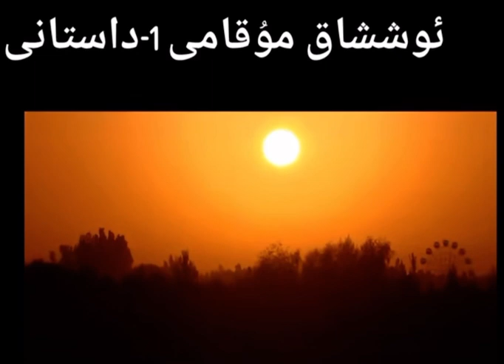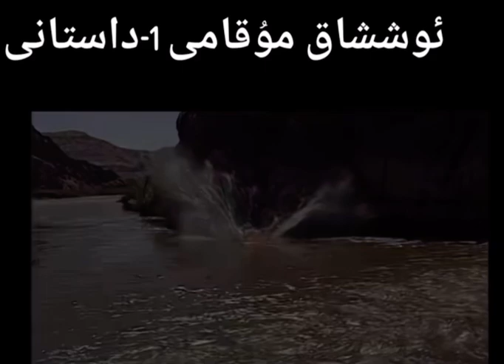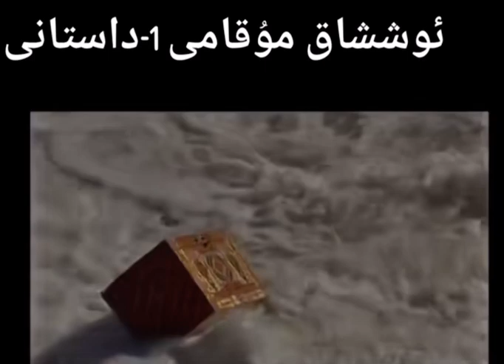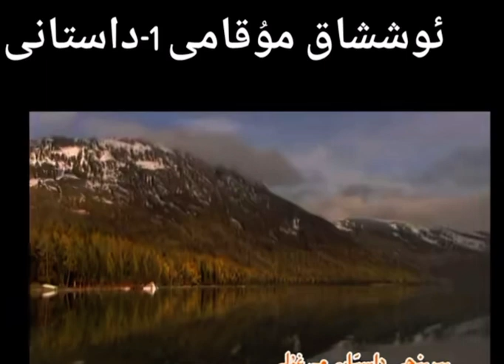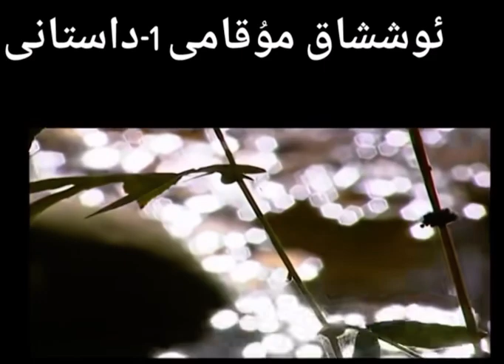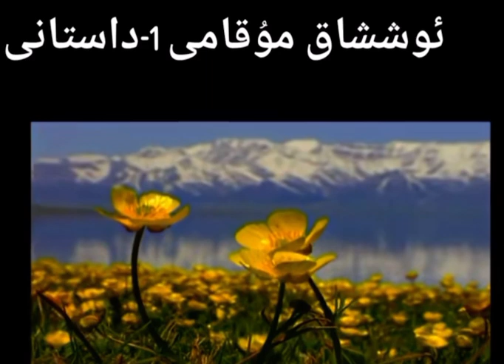Ushak mukam 1- dastan( uyghur mukam )